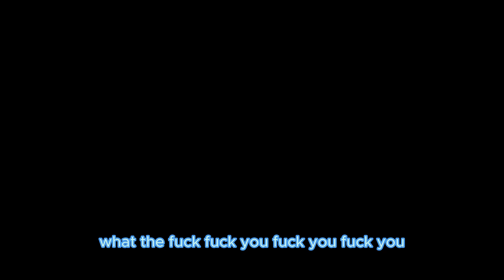GTA 5 ONLINE WITH OLY FUNNY AS FUVK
SUB OR ELSE I WILL TAKE YOUR COOKIES AAAHAHAAHAH